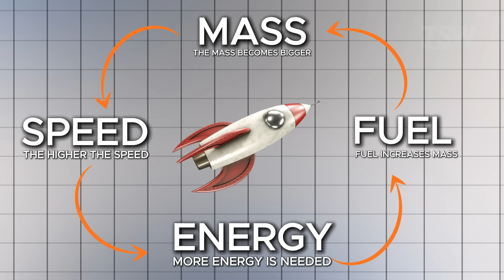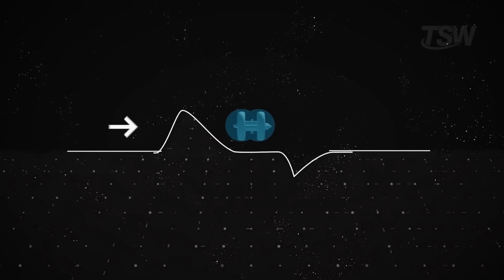Why is it Impossible to Reach the Speed of Light? (The Brutal Truth)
What would it really take to travel at—or beyond—the speed of light? In this video, we break down the hard physics Hollywood skips: why nothing with mass can reach light speed, how energy needs explode toward infinity, and why the interstellar medium (dust, atoms, cosmic rays) turns into hypersonic shrapnel at relativistic velocities. We also unpack time dilation with clear numbers, the “Andromeda problem,” and why slowing down is as hard as speeding up.